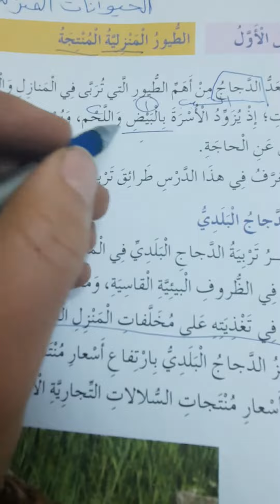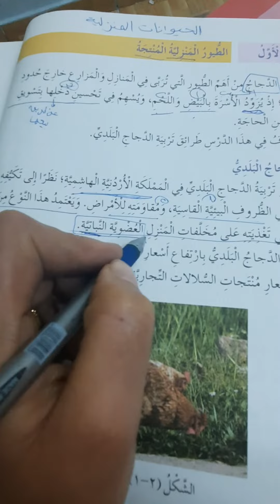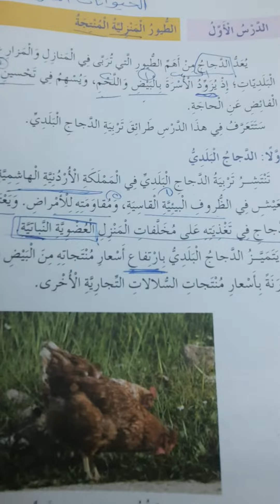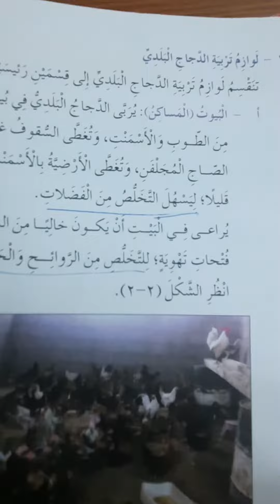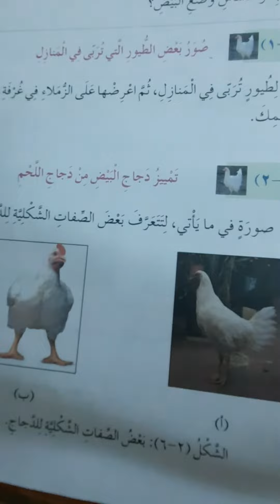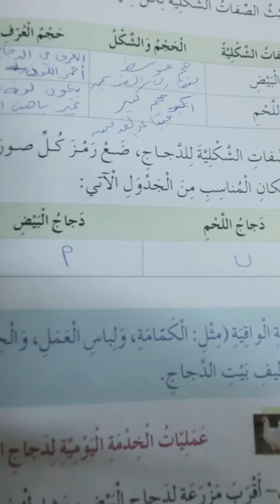التربية المهنية. الطيور المنزلية المنتجه. الصف الرابع. ٣/١٠